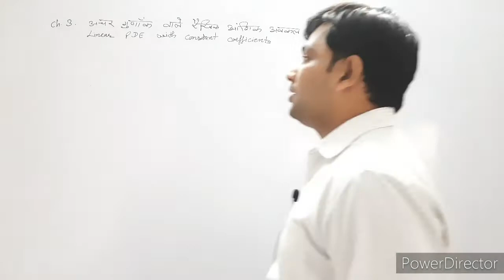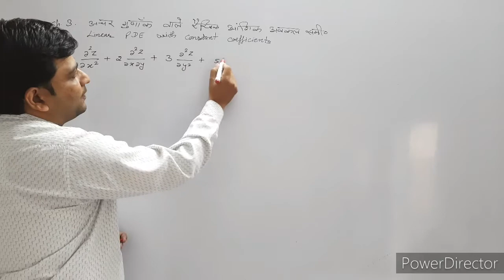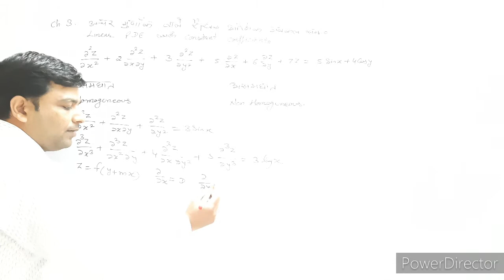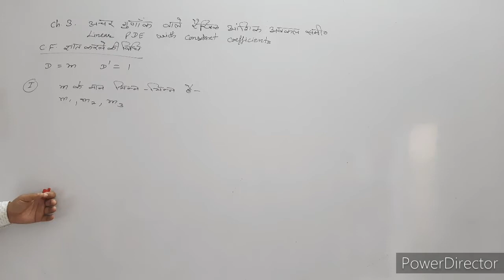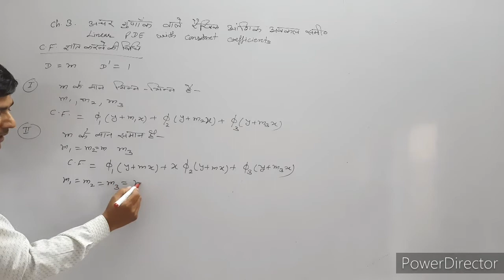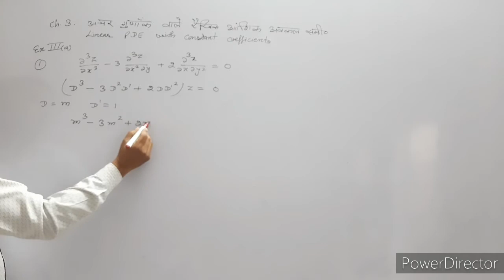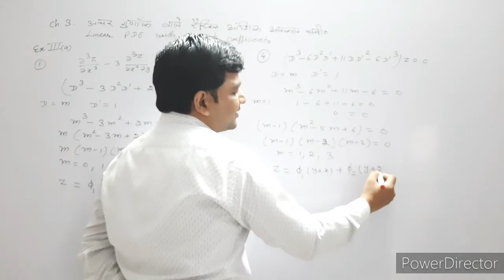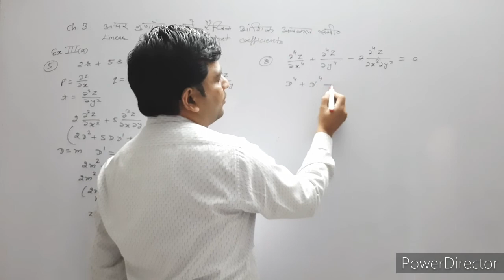linear PDE with constant coefficient | calculation of c.f. in PDE | BSC 2ND YEAR MATH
bsc 2nd year math
partial differentail equation
linear PDE WITH CONSTANT COEFFICIENT
CALCULATION OF C.F. IN PDE